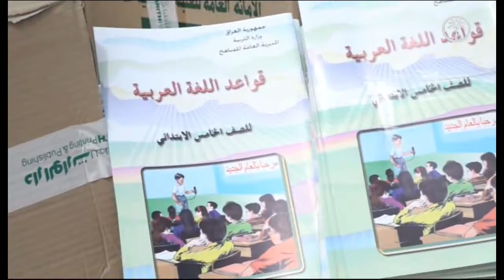الحشد الشعبي يشارك في إيصال المستلزمات المدرسية لقضاء القائم - تقرير / صباح حكيم - الأنبار